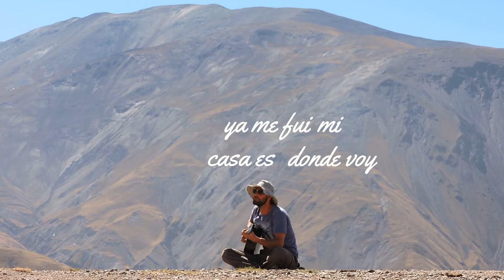Sueños de caracol (junto al Poeta en motocicleta)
Con Rodrigo Patané, el Poeta en motocicleta, aventurero rodador del camino que recorrió en su Honda Biz toda sudamérica, hicimos esta canción entre los dos. Rodrigo me ofreció la letra para que le ponga música. Y así nació el Caracolito, una canción que nos identifica porque ambos viajamos lento: él en su pequeña moto; yo en la alta montaña, donde no hay manera de ir rápido.
El video fue grabado en la Cuesta del Obispo, Salta (360 0msnm)

Sueños de caracol

soy en el camino un caracol
que viaje lento.
ya me fui, mi casa es donde voy,
no apuro al tiempo

yo soy Caracol, caracolito,
sueño con el sol, camino despacito.
sueño con el sol, voy yendo despacito.

Voy por los caminos cantando
mi tema nuevo.
Para no quedarme donde estoy,
me muevo lento.

Me fui de la gran ciudad Malvón,
allí no hay flores
donde pasear o bailar de a dos
por los balcones.

Todos distraídos en Malvón
no ven el cielo,
se olvidan de ver salir el sol
y los luceros.